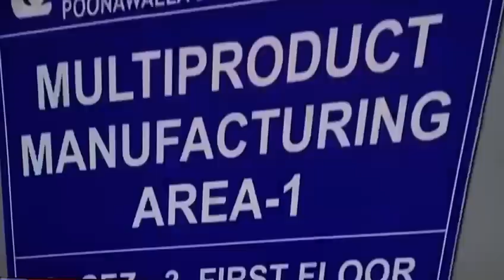PM Narendra Modi visit serum institute | Cyrus poonawala &Adar poonawala & Natasha poonawala